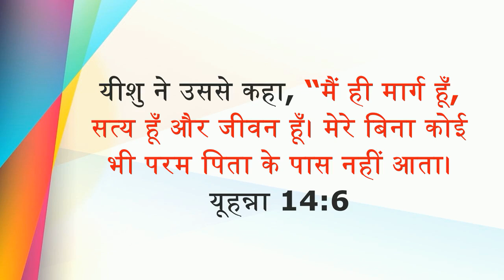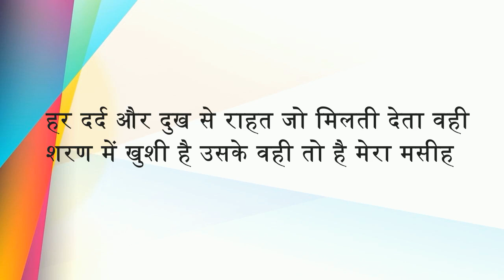राह सच और जिंदगी है मेरा यीशु मसीह | RAAH SACH OR ZINDIGI| HINDI CHRISTAIN SONG